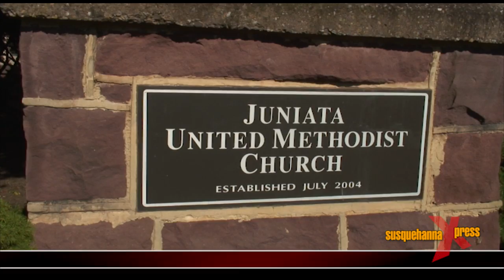Susquehanna Xpress Angel Feet Ministry_Dee Martin-Spalone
Brittany talks with Dee Martin-Spalone about the Angel Feet Ministry at Juniata UMC, Altoona, which helps provide children with new shoes.